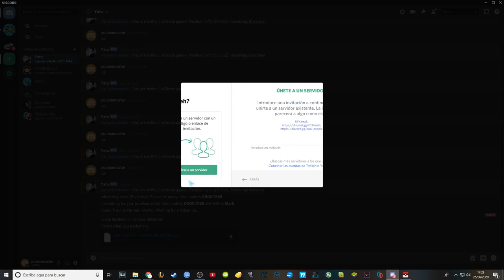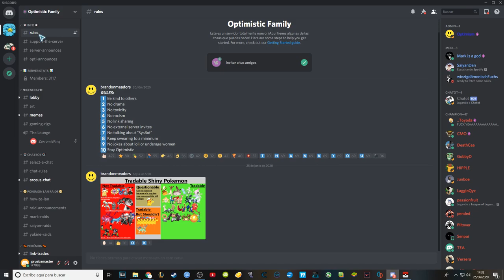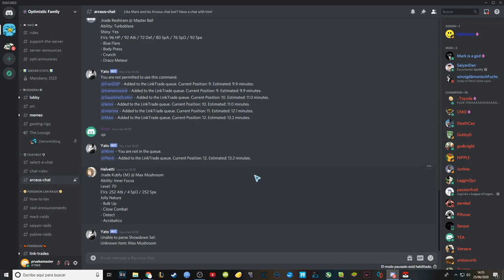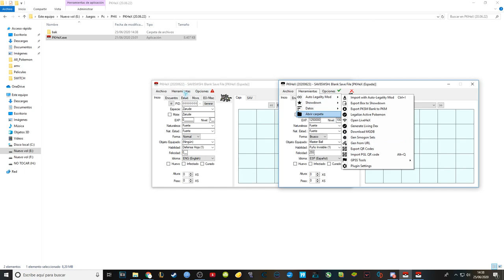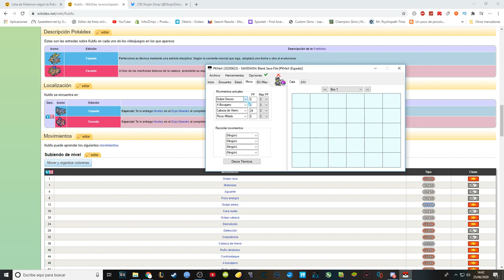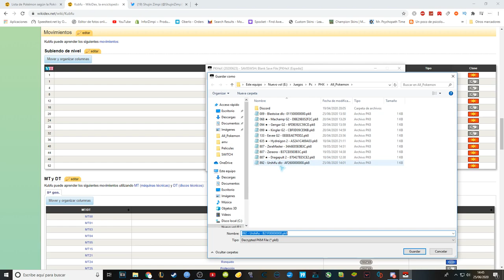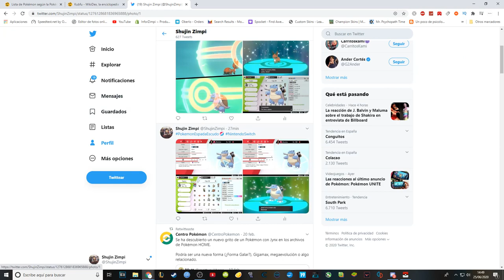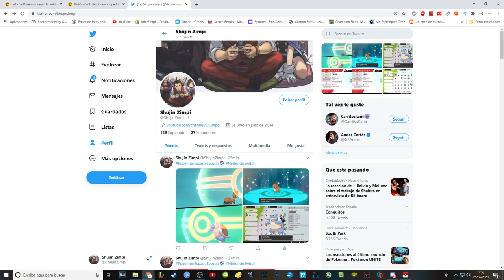「MAP」😱Pokémons del DLC GRATIS, legal y RÁPIDO😱 (vuelve el sysbot)